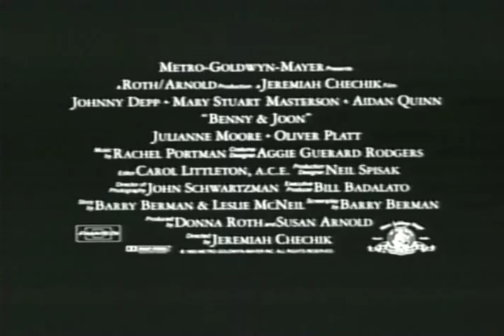Benny And Joon Trailer 1993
Director: Jeremiah S. Chechik
Starring: Johnny Depp, Mary Stuart Masterson, Aidan Quinn, Julianne Moore, Oliver Platt, CCH Pounder

A strange young man obsessed with Charlie Chaplin romances a disturbed young woman, much to her brother's distress.

Movie, Benny And Joon Movie,Benny And Joon Trailer,Benny And Joon 1993, Jeremiah S. Chechik,Johnny Depp, Mary Stuart Masterson, Aidan Quinn, Julianne Moore, Oliver Platt, CCH Pounder